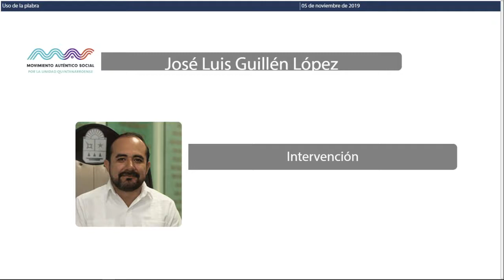Intervención del Dip. José Luis Guillén López. MAS (5/Nov/2019)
Intervención del Dip. José Luis Guillén López, del Movimiento Auténtico Social, en relación al Acuerdo por el que se propone la integración de una Comisión Transitoria Especial para la atención del sargazo en Quintana Roo que presenta.